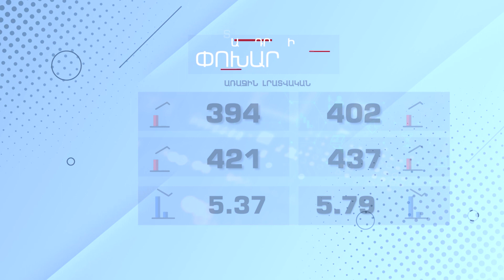Տարադրամի փոխարժեք - ՓԵՏՐՎԱՐ 6, 2023